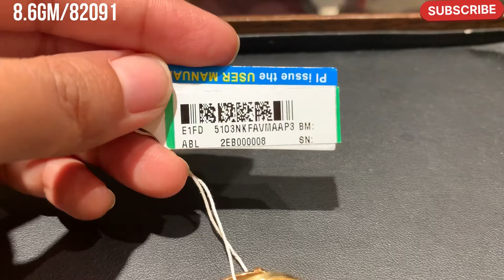Tanishq Gold necklace bangles designs with price| tanishq jewellery 2024